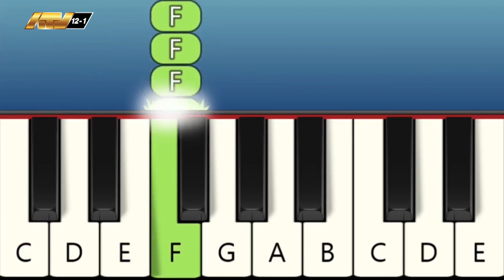26 02 2024 Muziek belangrijk element bij elk kind